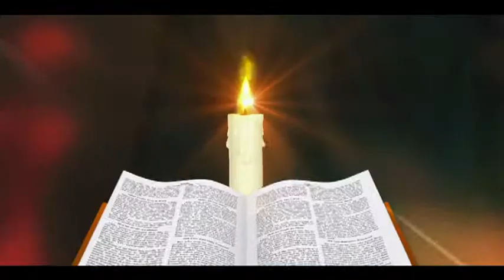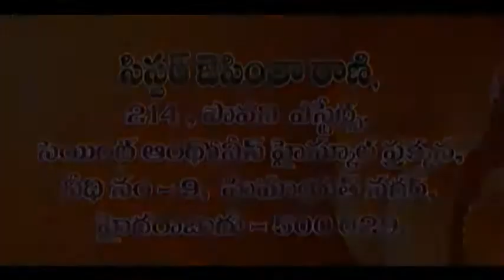Topic: The Gospel of JOHN. ( Part- 2 ) By Sis. Jacintha Rani